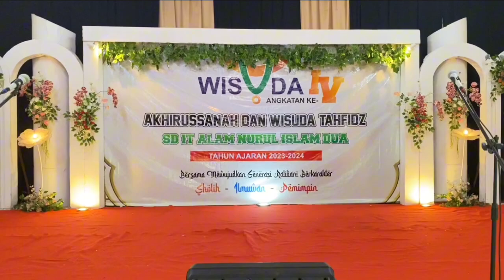Vidio Cinematic || Wisuda Tahfiz dan Akhirusanah angkatan ke-04 || SDIT Alam Nurul Islam Dua